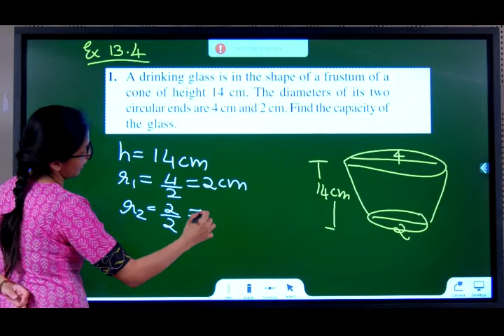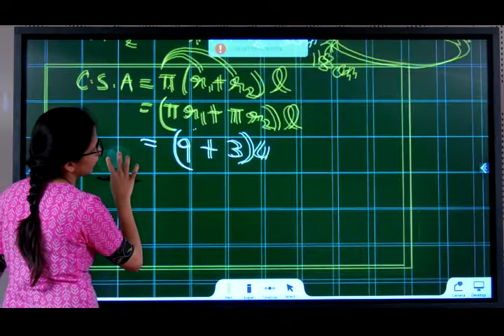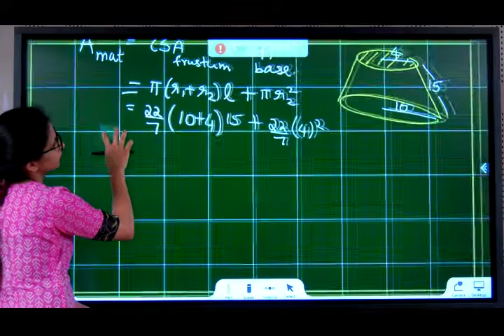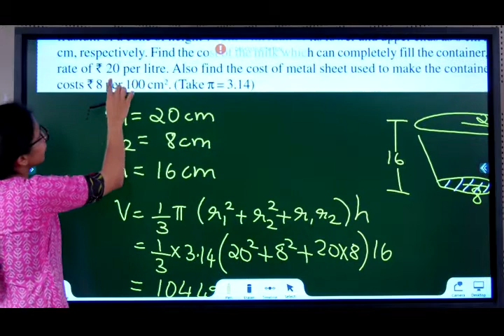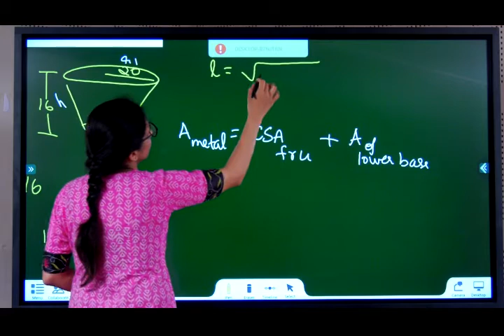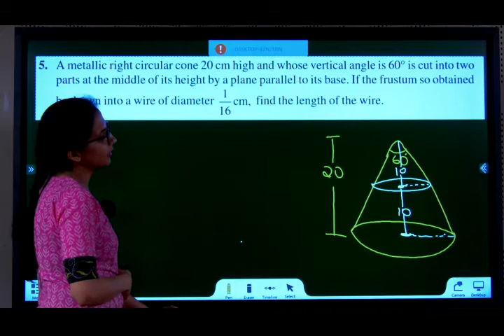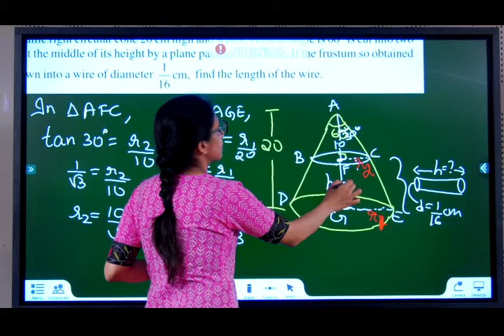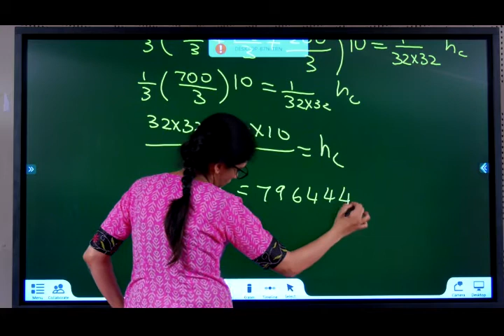Chapter 13 | SURFACE AREAS AND VOLUMES - Part 8 | NCERT Math Class X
Grade: 10th
Subject: Mathematics
Medium: English
Our motto at Refining Skills Academy is to provide simple but detailed education with world class teaching.
Ms Nimisha has explained every math concept and problem from the NCERT textbook in detail.